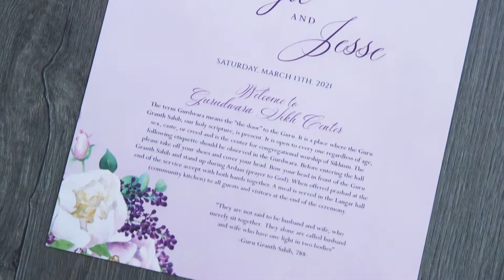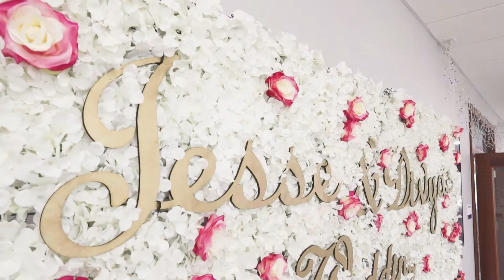Divya + Jesse Sikh Wedding Ceremony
Sikh Wedding Ceremony at Gurudwara Center Houston